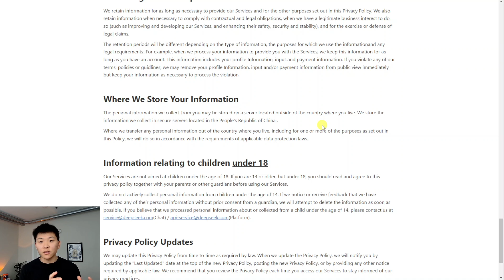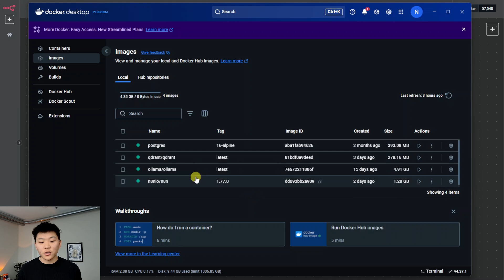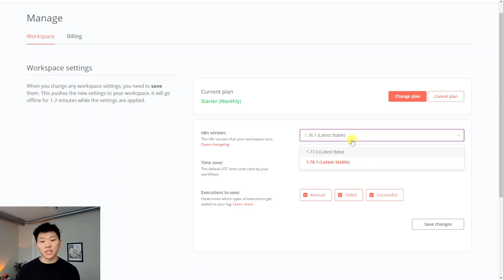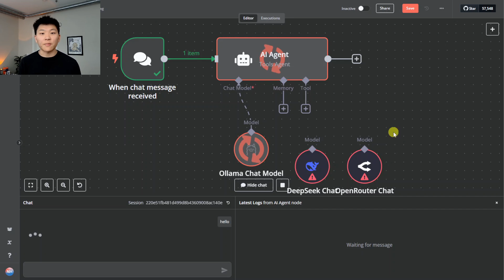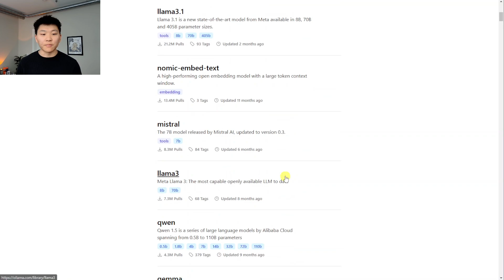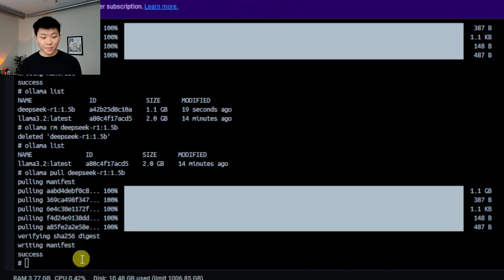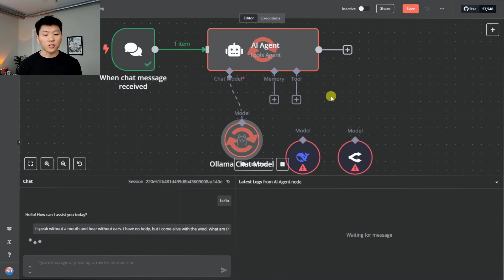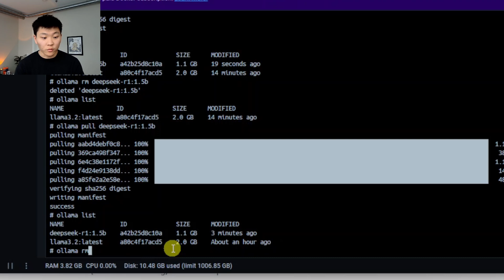How to Locally Host DeepSeek R1 for FREE in Under 10 Minutes in n8n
Want to run DeepSeek R1 locally with 100% privacy and zero cloud dependencies? In this video, I’ll show you the fastest and easiest way to set up DeepSeek R1 on your local machine—so you can process your own data securely, for free! 🚀

I’ll walk you through:
✅ How to install and run DeepSeek R1 locally
✅ Using local models to keep your data safe & private
✅ No need for API keys—full control over your AI

TIMESTAMPS
00:00 Why Locally Host LLMs?
00:58 Self-hosting n8n
02:22 New DeepSeek Native Chat Model
04:16 Local Models Through Ollama
06:52 Testing Local DeepSeek in n8n
08:16 Deleting Local Models in Docker